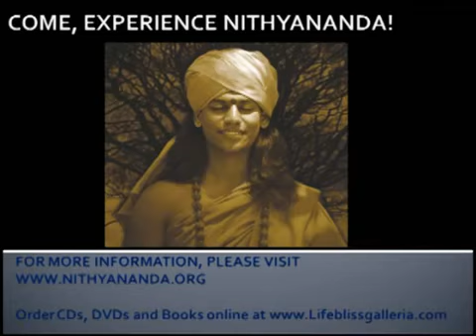Dharma is Still Alive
From the works of Living Enlightened Master Paramahamsa Nithyananda.  In this clip taken from the discourses titled, "The Power of no Judging & Detach Naturally", Swamiji tells us that by following Dharma, you will be protected in the most precious inner world.  Dharma is so powerful that it even stands in the inner world to protect you.  People who follow Dharma never fall into depression.  In this Sutra, Mahadeva is telling us to be Dharmic in all our relationships.  He goes on to tells us just as the laws of the country are designed to be logical and to protect citizens in the outer life, Dharma is the cosmic constitution which is constantly protecting us in the inner world.   The complete discourse may be ordered